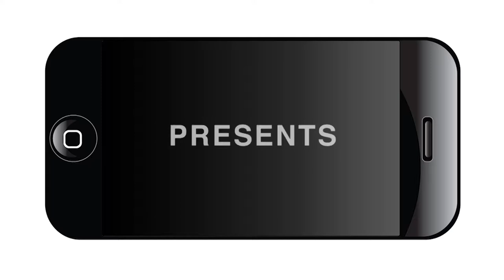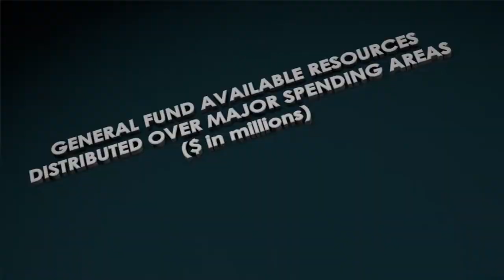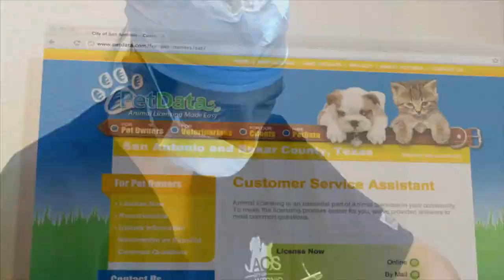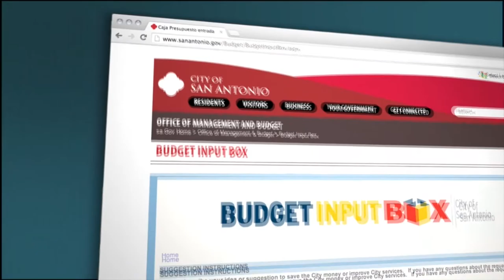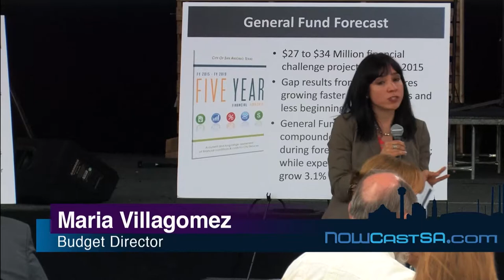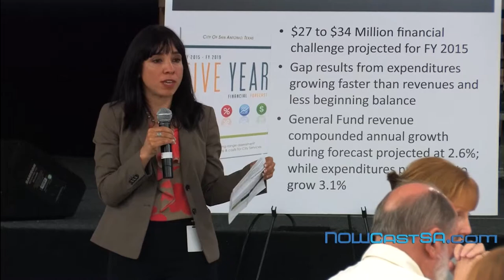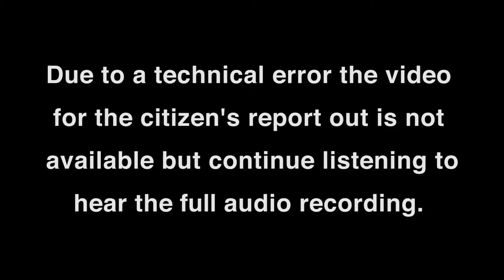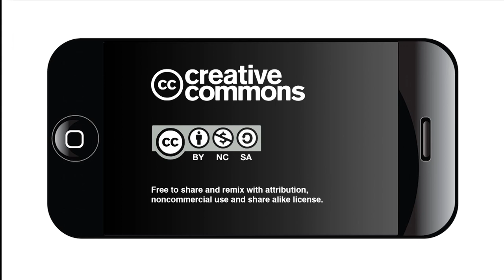2014 COSA Budget Work Session District 1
Budget work session May 22 led by District 1 Councilman Diego Bernal